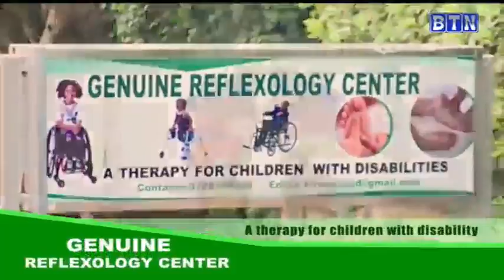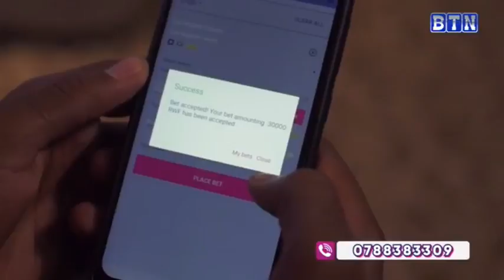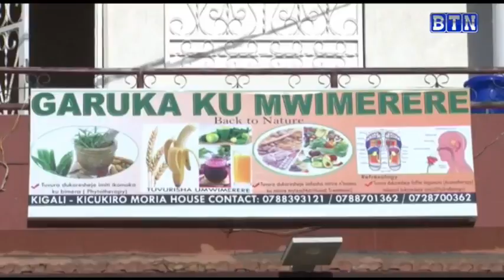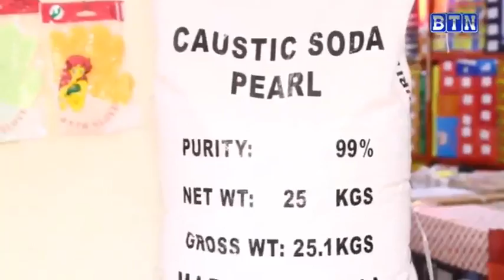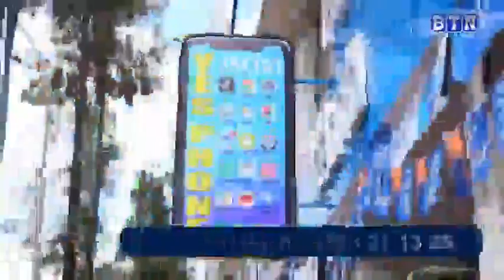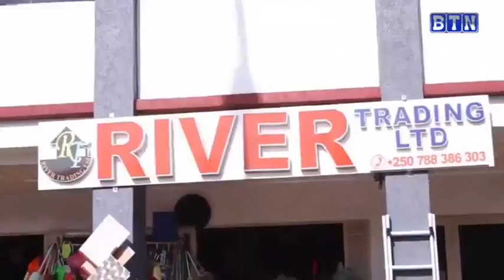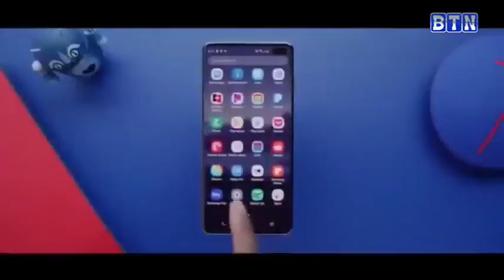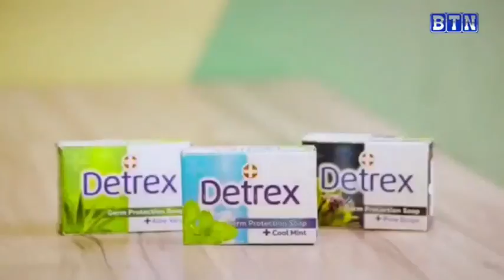AMAKURU YARANZE ICYUMWERU 07/03/2021